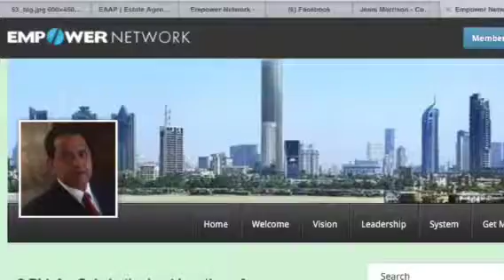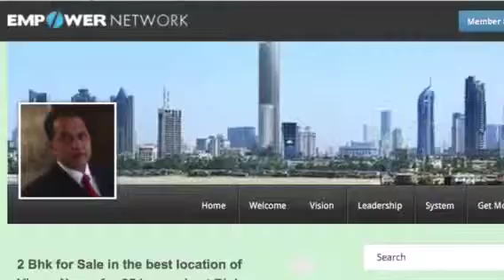It's catching on with prominent Realtors The Empower Networ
The Empower Network is a boon for Realtors on the GO !
They can update their Blog Beast with audio , video , photos of Properties the visit right instantly from their mobile phones
Empower Network while giving them the most powerful self manageable website also earns bigger money instantly Daily while growing their primary work online